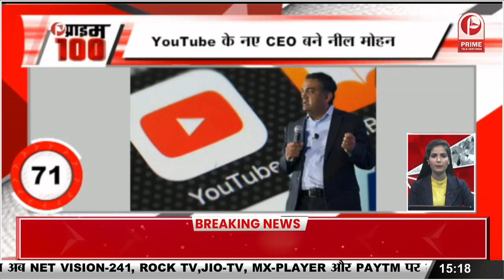Swara Bhasker ने सपा नेता फहाद से रचाई शादी || Prime Tv